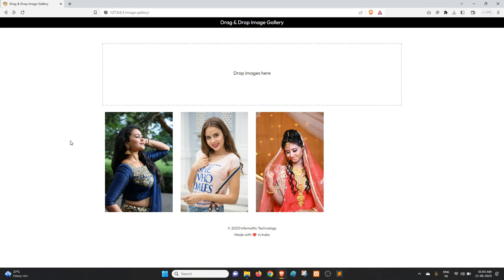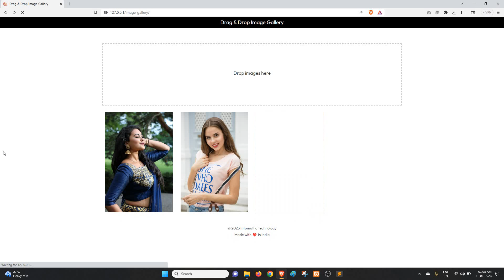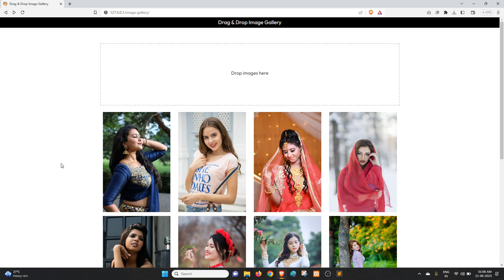Drag & Drop Responsive Image Gallery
In this video, we explore a method for uploading multiple images securely into a designated folder through a drag-and-drop feature. Once the images are uploaded, they are displayed in a responsive grid-style layout, providing a convenient and visually pleasing presentation.

Within the gallery, you can click on individual images to view them in full resolution. Furthermore, you have the ability to shuffle through the images, moving left or right for easy navigation.

This demonstration showcases a practical approach to managing and browsing image files, offering a seamless user experience. Watch as we guide you through the process, highlighting the simplicity and efficiency of this solution.

By incorporating these functionalities, you can enhance your image uploading process and enjoy a streamlined way to organize and view your image collection.

secure image upload, php image upload, drag & drop image upload, javascript image upload, responsive image gallery